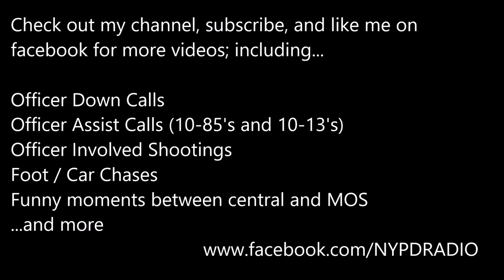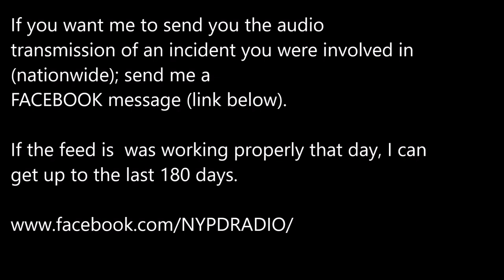"This is a 10-13. Whoever is telling you to slow it down, tell them to stay off the air"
The following is edited audio  (to remove long gaps in silent transmissions) of a radio recording of a 10-13 called in the 49 pct (Bronx NY) on 2/17/18.

If you want me to send you the audio transmission of an incident you were involved in (nationwide); send me a FACEBOOK message (link below).

If the feed is  was working properly that day, I can get up to the last 180 days.

and was working properly that day, I can get up to the last 180 days.